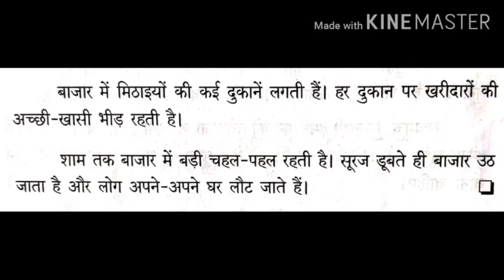HINDI NIBANDH HAMARE GAO KA BAZAAR | Hindi Essay